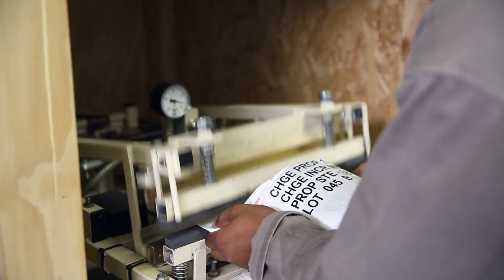Rheinmetall Artillery – Range Dominance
Rheinmetall sets the standard of excellence for the highest priority modernisation needs of artillery systems, particularly in key aspects of long-range precision fires – firing systems, cannon-delivered projectiles and propellants. Rheinmetall’s PzH 2000* 52-calibre length (L52) 155 mm howitzer tube is widely considered the best in its class and the celebrated Assegai family of 155 mm munitions, paired with Rheinmetall’s new Extended Range Top Charge propellants, have substantially outperformed conventional artillery systems in live fire testing.

Built on more than a century of excellence in advanced artillery solutions, Rheinmetall innovations offer ready now lethality solutions urgently needed to restore overmatch today and ensure it remains tomorrow.

* In the joint venture with the prime contractor Krauss-Maffei Wegmann (KMW), Rheinmetall is responsible for about 50% of the PzH 2000.